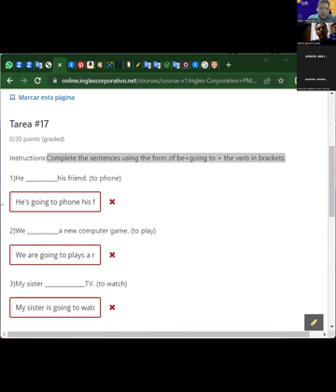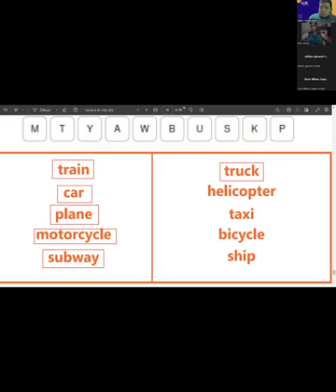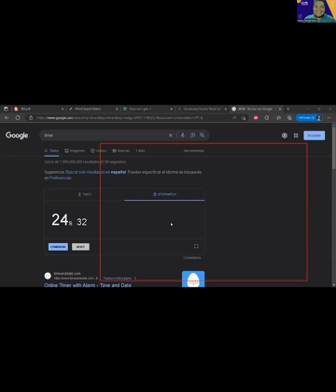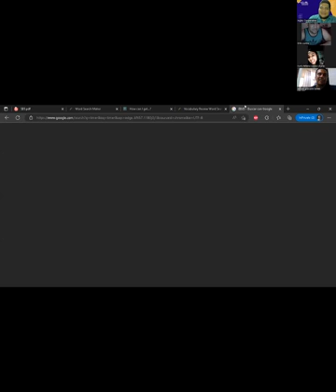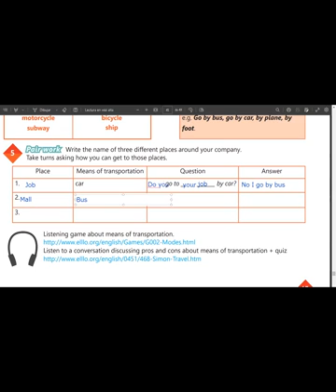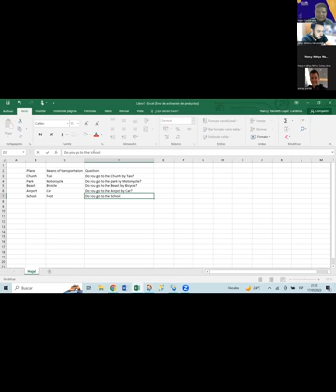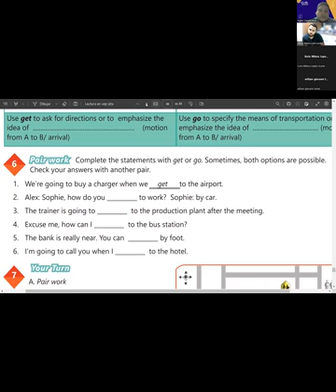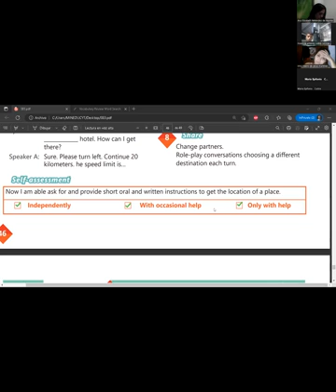Sesión 19-17-05-2023-29750-8048-0062/2023-Flamenco-HOW TO USE GET AND GO